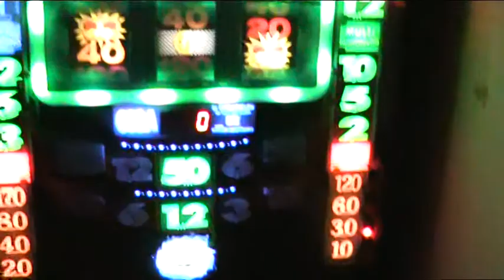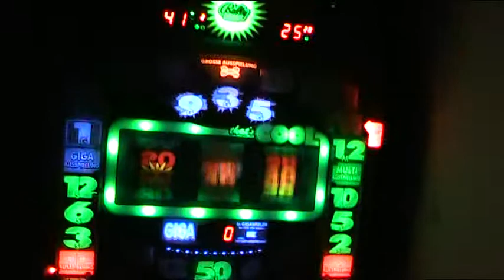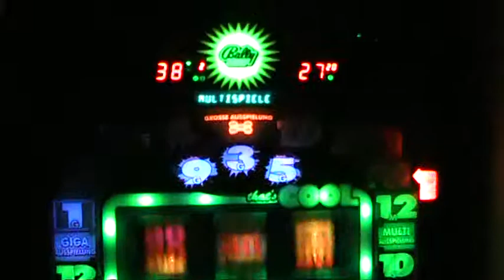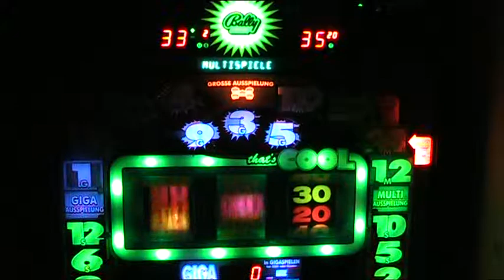Bally Wulff That´s Cool Multispiele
Bally Wulff That´s Cool Multispiele Echtspiel